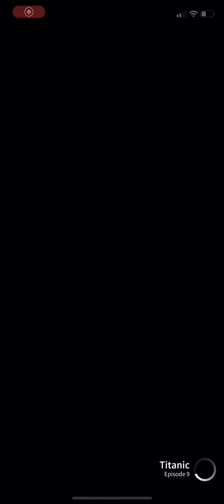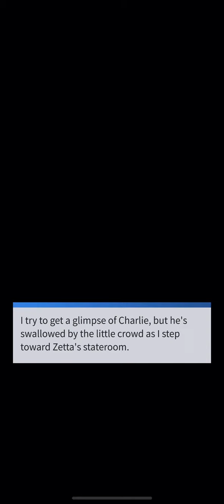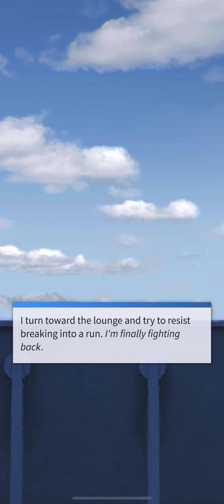Storyscape TITANIC 🚢 Matteo Foes2Lovers 🖤 Chapter 9 (mobile-friendly)